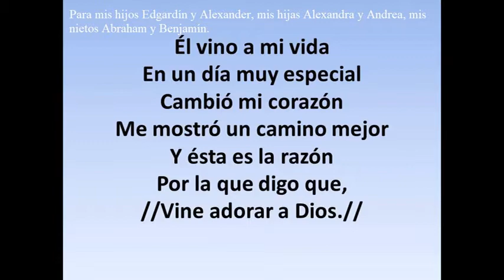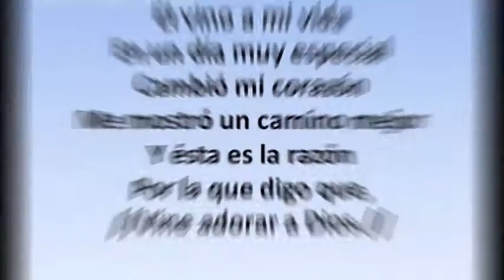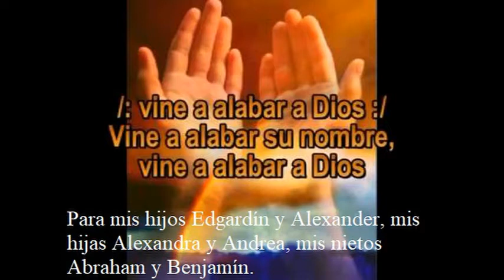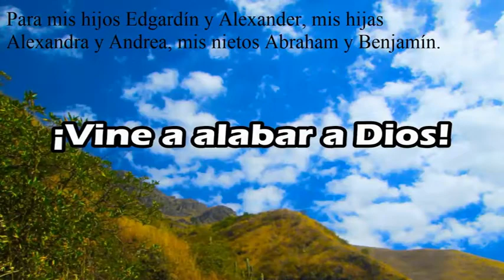KARAOKE VINE A ALABAR A DIOS, ESTILO MERENGUE.